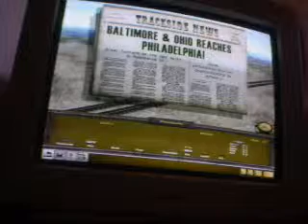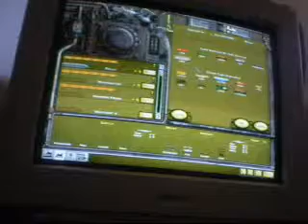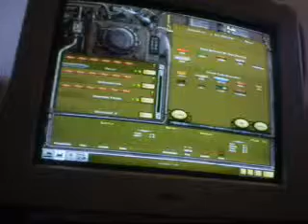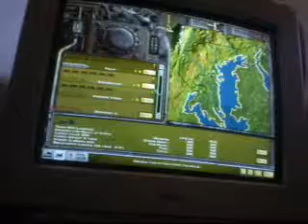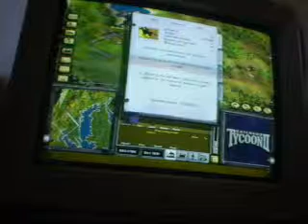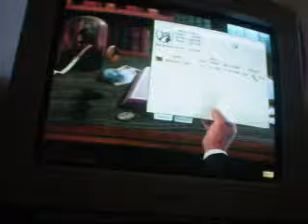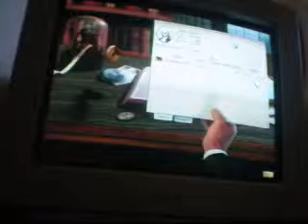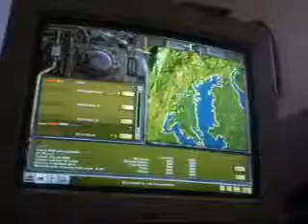Railroad Tycoon 2: The Movie (Part 2/14)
part 2